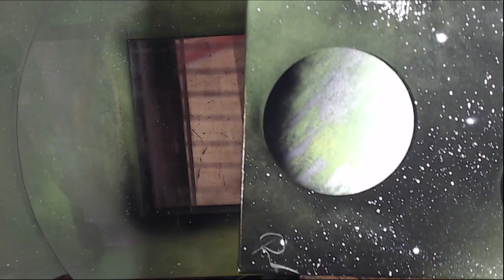How to spray paint art : Green planets tutorial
More paintings

Music
Kristian Sukari
Tuomas Pohjalainen